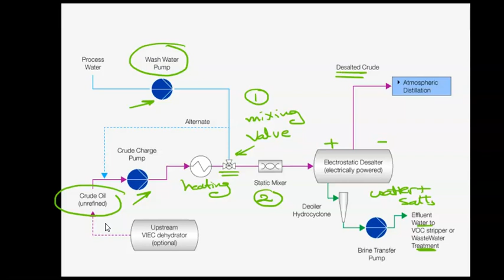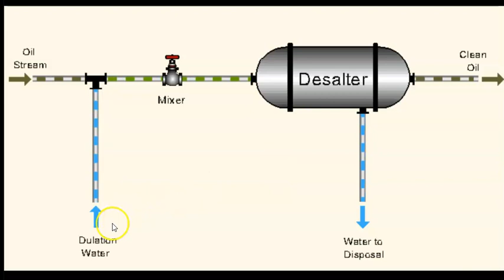Desalting - introduction, salt problems, Free and emulsified water